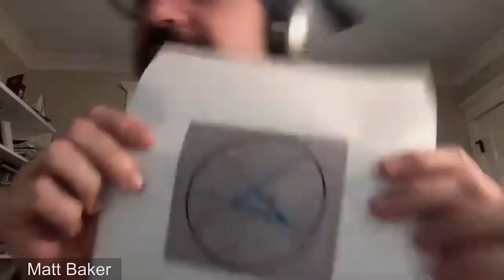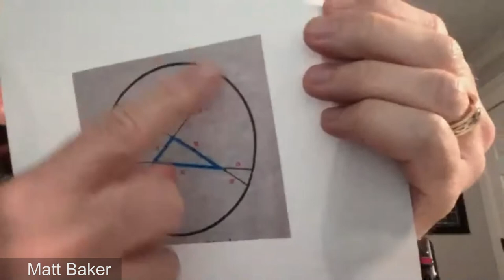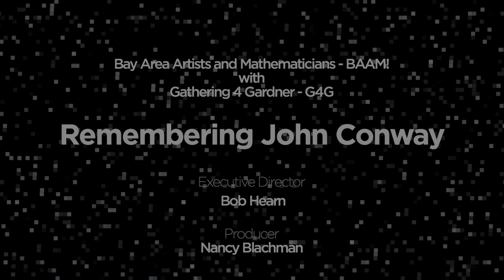Remembering John Conway - Part 4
Bay Area Artists and Mathematicians - BAAM! with Gathering 4 Gardner - G4G present
Remembering John Conway

Mathematician John Horton Conway died of COVID-19 on April 11, 2020. On April 25th, the Bay Area Artists and Mathematicians (BAAM!) hosted an informal Zoom session to share memories of Conway. Though a private, local event, word quickly spread, and participants included Donald Knuth, Roger Penrose, Conway’s biographer Siobhan Roberts, his wife Diana Conway, Scott Kim, Rudy Rucker, Doris Schattschneider, Marjorie Senechal, and many others.

Colm Mulcahy 0:24
Matt Baker 6:30
Chris Palmer 12:04
Simon Kochen 15:24

The session was saved for posterity, and edited by Video Free America under the direction of Gathering 4 Gardner chair Nancy Blachman. G4G now gladly shares this unique event with the world.

Executive Director Bob Hearn
Producer Nancy Blachman
Moderators Bob Hearn, Scott Vorthmann
Zoom Host Frank Farris Santa Clara University
BAAM! Organizers 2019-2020 Stacy Speyer Scott, Vorthmann, Frank Farris

Bay Area Artists and Mathematicians (BAAM!)
At BAAM! meetings people come to share their art and math projects. It’s an informal mini version of Bridges and Gathering 4 Gardner.

Gathering 4 Gardner
The Gathering 4 Gardner Foundation stimulates curiosity and the playful exchange of ideas and critical thinking in recreational math, magic, science, literature, and puzzles to preserve the legacy of writer and polymath Martin Gardner.